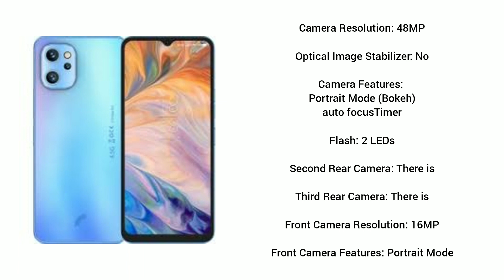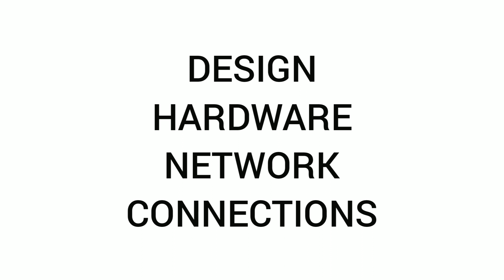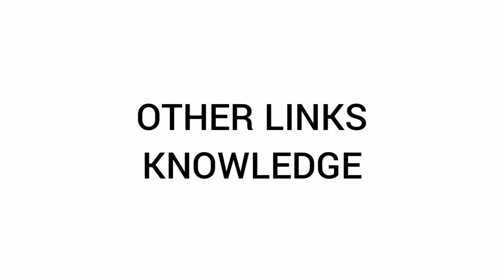REEDER S19 MAX PRO REVIEW - REEDER S19 MAX PRO ALL FEATURES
Hello, today we have prepared a review video of the reeder s19 pro max phone for you.

 IGNORE: (phone, android, android phone, reeder, reeder s19, reeder s19 pro, reeder s19 pro max)